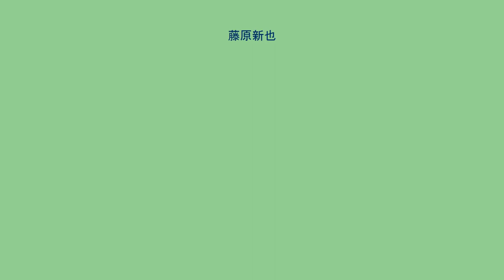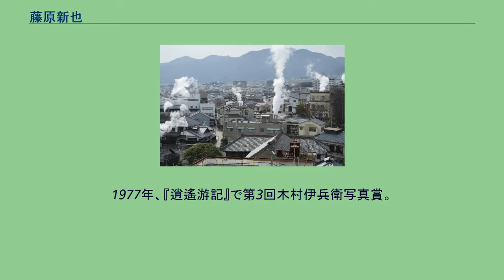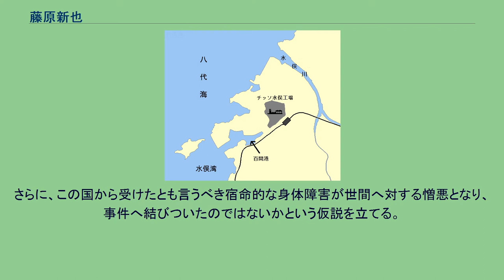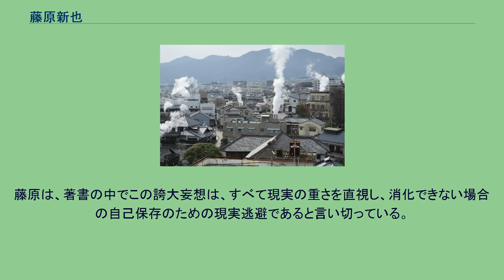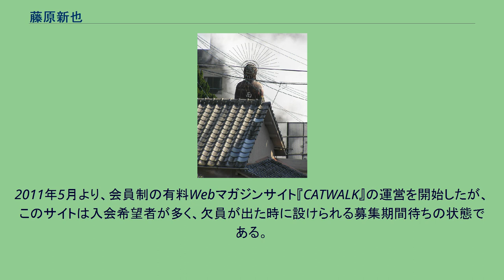藤原新也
藤原 新也（ふじわら しんや、1944年3月4日 - ）は、日本の作家・随筆家、写真家・旅人である。
麻原彰晃の研究家としても知られる。
幼少期を過ごした鉄輪温泉（大分県） 藤原は写真集・随筆集『鉄輪』で鉄輪温泉の路地の写真を多く発表している。
福岡県門司市（現：北九州市門司区）の門司港地区生まれ。
生家は旅館を営んでいた。
旅館を廃業後、大分県別府市に移り住み多感な中学・高校時代を過ごす。
この間の事情は著作『鉄輪』（2000年）に詳しく述べられている。
大学は東京藝術大学美術学部絵画科油画専攻中退。
アフリカ、中近東、インド、東南アジア、台湾、東京、アメリカ、アイルランドなどを対象に、写真とエッセイを組み合わせた作品を発表。
1972年の処女作『印度放浪』は単行本になる前にアサヒグラフで連載され、インド放浪記として大きな反響呼び、当時の学生運動の終息後、精神的支柱を失くした青年層のバイブル的な存在となった。
1977年、『逍遙游記』で第3回木村伊兵衛写真賞。
1981年に発表した『全東洋街道』で第23回毎日芸術賞を受賞した。
1983年に発表した『東京漂流』は、大宅壮一ノンフィクション賞及び日本ノンフィクション賞に推挙されたが、本人の意思により辞退となった。
同じ年に発表された『メメントモリ』（ラテン語で”死を思え”）は現代に生きる私たちのおぼろげなる「生」を強烈に覚醒させるほどのインパクトをあたえ、作中の人間の死体を犬が食べるシーンの写真でキャプションの　”ニンゲンは犬に食われるほど自由だ”　が有名になった。
2008年に『メメントモリ』21世紀エディションとして再編集して再発刊された。
近年は作家の石牟礼道子や瀬戸内寂聴との共著も出す。
藤原は麻原の目の障害は、チッソの水俣病が原因ではないかいう仮説を立てる。
（麻原彰晃の郷里熊本県八代の実家付近の八代海とチッソの位置関係図） 宗教や権威に染まることを拒絶し、インドの旅では自身の肉眼で確認できる事実や存在のひとつひとつのみを信じ見ようとした。
オウム真理教事件後、麻原彰晃の熊本県八代の実家を訪ね、マスコミを一切遠ざけていた麻原の兄との接触を試みる。
全盲の長兄は全盛期には1日に300人の患者を診たといわれるほどの手かざし治療の秘儀を持つ人物であり、藤原はそれを受け継いだ麻原がイニシエーションを施した相手から受ける負のエネルギーをどう浄化しているのかと、目の疾患（身体障害）がオウムの本質にどのような影響を及ぼしたかを長兄に会い知る目的であった。
麻原の世間に対する遠離と怨嗟の感情を決定付けたのは、巷間で言われるような選挙での惨敗よりもむしろ、郷里で住民票受理を拒否され、村八分に会ったことではないかと推測し、九州の辺境をさまよう。
「オウム神仙の会」発足時には、教祖になってほしいとまで言わせた長兄の経営する松本鍼灸院を客を装い訪ねたものの、もぬけの殻であった。
麻原の兄には会えなかったが、釣りをする目的で赴いた不知火海で偶然に麻原の目の障害は、チッソの水俣病が原因ではないかいう、新たな疑問を抱く。
さらに、この国から受けたとも言うべき宿命的な身体障害が世間へ対する憎悪となり、事件へ結びついたのではないかという仮説を立てる。
この考えにとりつかれた藤原は東京に戻ると、多くの資料を読み漁り、水俣病に長くたずさわった弁護士後藤孝典の著書を目にし、編集者の仲立ちで後藤に会い、意見を聞く。
後藤は、麻原の目の疾患が国家や天皇への憎悪に結びつくことはありえないと一蹴し、不快感を示すとともに、後にこれ以上、麻原と水俣病の関係について書くことは許さないとの抗議を受ける。
藤原は後に偶然に大阪に潜んでいた麻原の長兄に会う機会を持つ。
長兄のアパートに一泊し、麻原が幼少期に不知火海で水銀に汚染されたと思われる魚介類を多く食べていたことや、水俣病患者として役所に申請したが、却下された事実を聞き出す。
八代では水俣病の申請を出すと「アカ」との風評が広がり、それ以上は戦わなかったこと、また、早川紀代秀が教団に入ってきてから麻原の態度が急激に変わったことなどを聞き出す。
最後に、自分の目の黒いうちは話すな、と釘を打たれる。
藤原は、著書の中でこの誇大妄想は、すべて現実の重さを直視し、消化できない場合の自己保存のための現実逃避であると言い切っている。
ガーデニング雑誌...